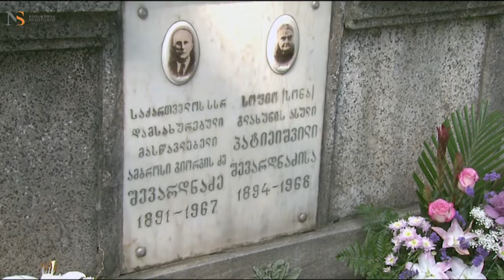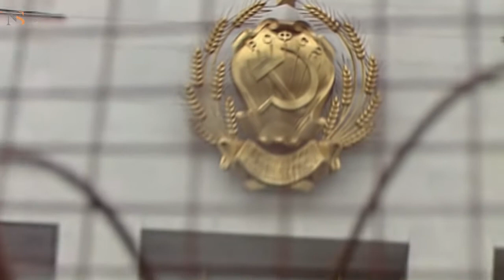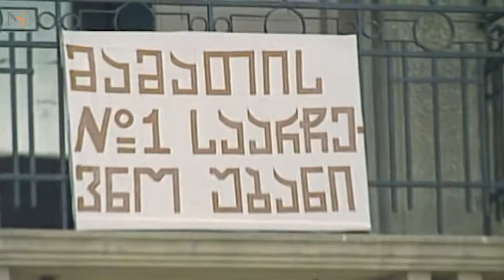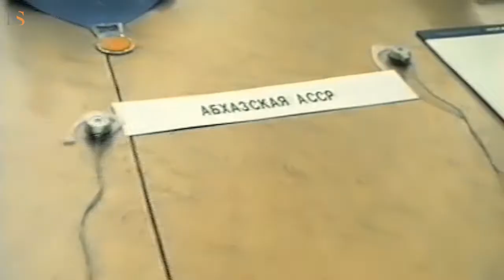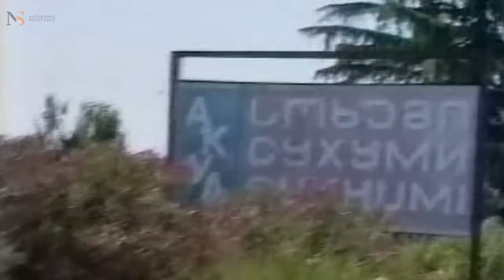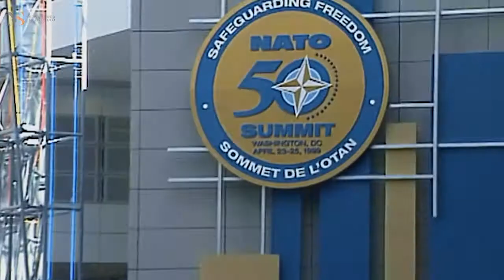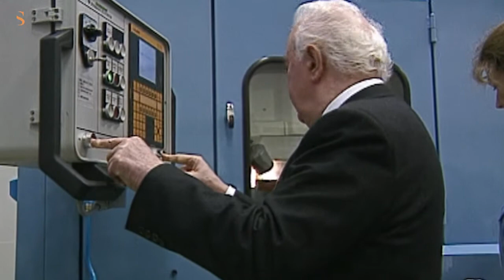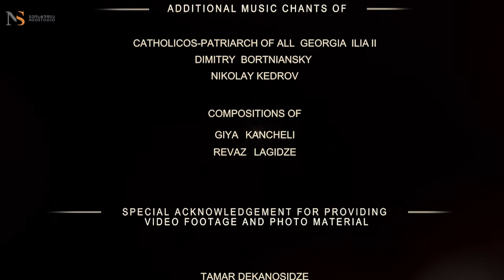Instance Extended Endurance - Eduard Shevardnadze Documentary